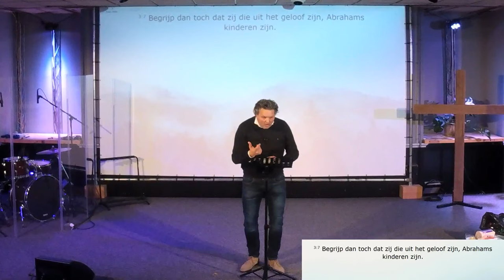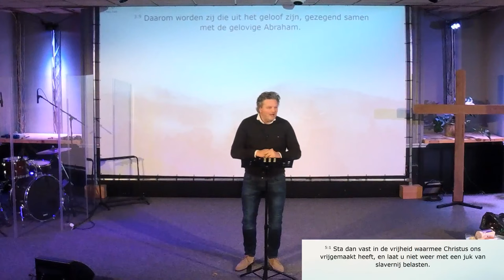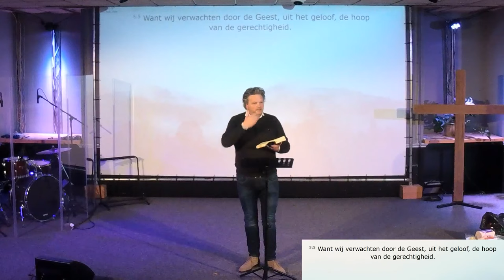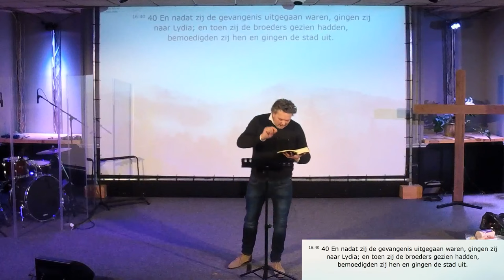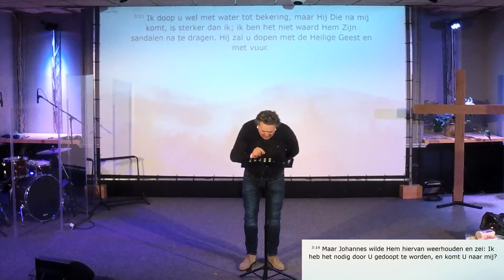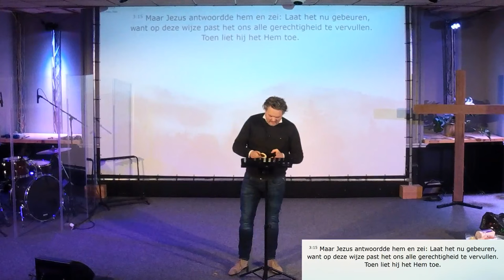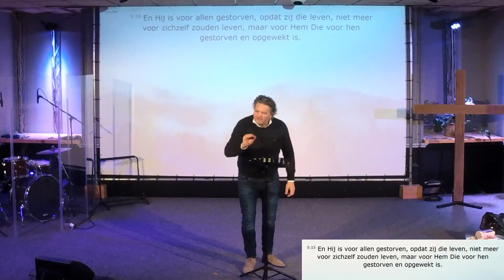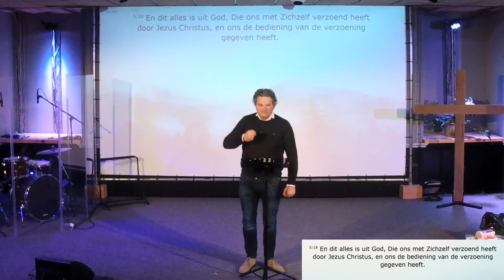1LIFE - Richard Grevelink - 19-01-2020